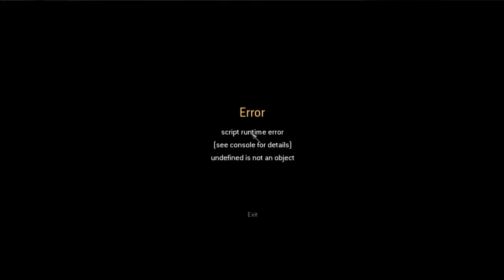COD4: "Rooftops" Map 4 "Deus ex Machina" Introduction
The 4th and last map of the COD4: Rooftops Mappack By SPi.
It is just the introduction, the very start of the map.

There are some bugs though
-AIs go through metal door.
-Incompelete City Square 3D and not very detailed
-No dialogues added
-Error pops-up  ( I forgot to remove)
and some other that i have forget.

Music used from Call of Duty MW2 (hz_dz_emp_bunker) composed from Hans Zimmer